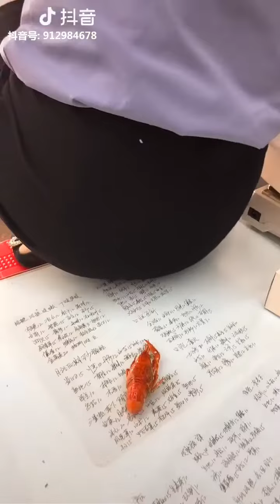Cười bể bụng